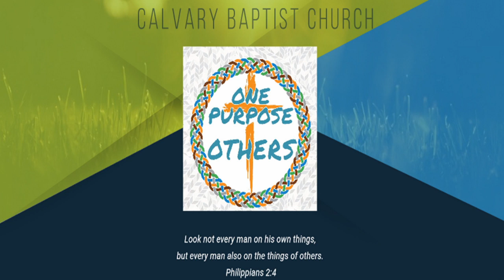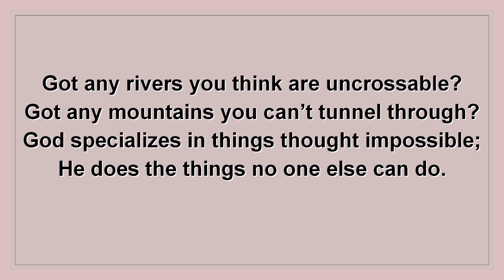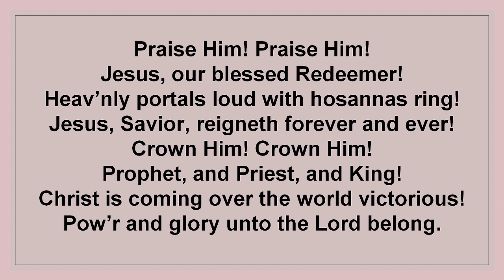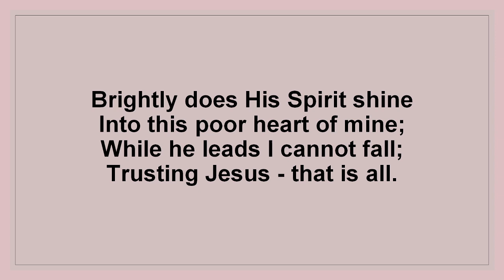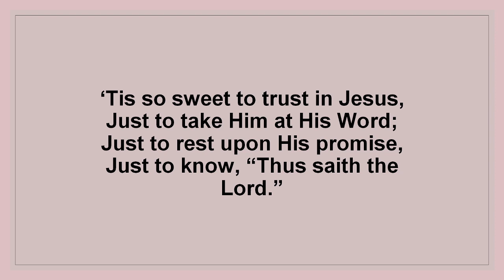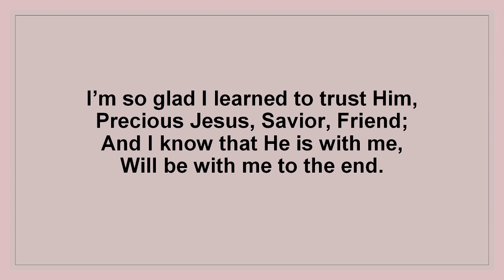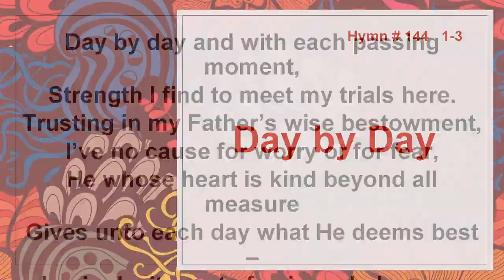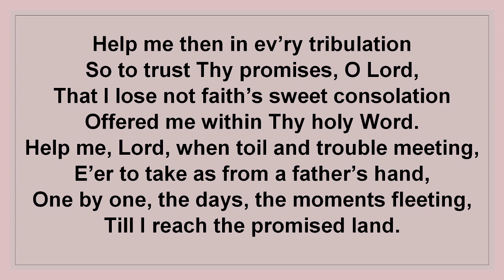Sunday AM Service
Facts About Furnaces
1 Peter 4:12-19